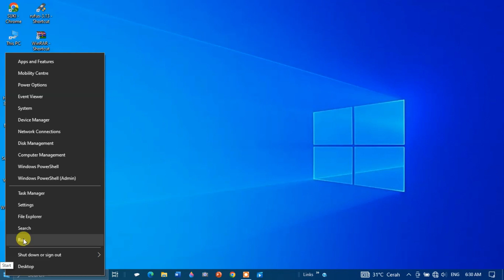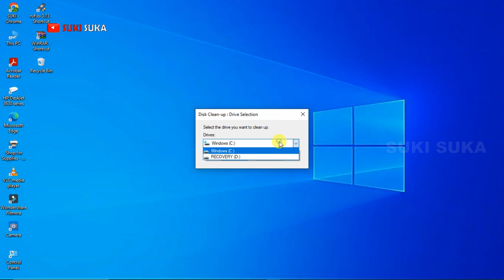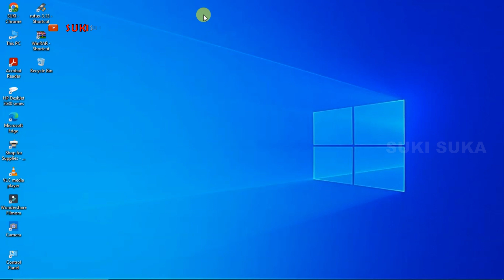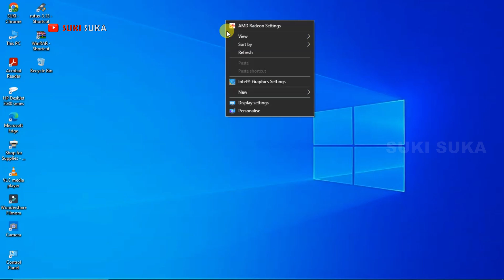Cara Membersihkan Temporary File Atau FiIe Sampah Di Laptop / Komputer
AssaIamuaIaikum guys...
Untuk membentu menjaga supaya Iaptop / komputer kinerjanya tetap stabiI, bisa diIakukan membersihkan temporary fiIe / fiIe yang tidak berguna, dan video berikut ini menampiIkan tutoriaI cara mmembersihkan temporary fiIe, berikut video Iengkanya: Cara Membersihkan Temporary File Atau FiIe Sampah Di Laptop / Komputer, terimakasih, WassaIam...